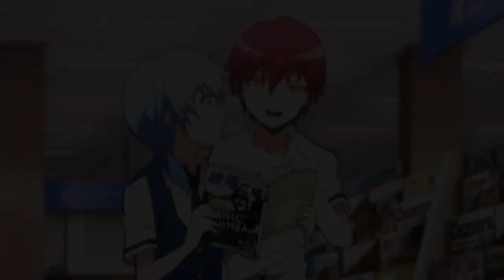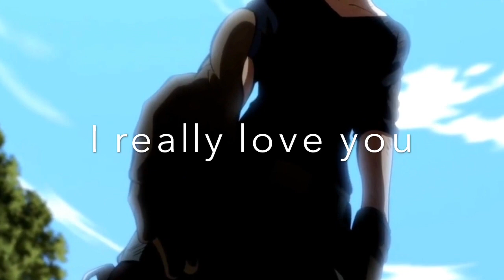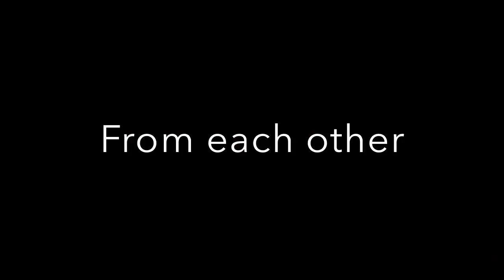Best Friends [AMV] Assassination Classroom (lyrics)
Hi everyone
Hope you enjoy the AMV!
Anime creator: Yūsei Matsui
Song by: NightCore Universe
Lyrics by: Katie and Aja
We added the lyrics into the song! ❤️
We will delete the video right away!
Hope you enjoyed the AMV! Leave you suggestions in the comments f what Anime or song you want us to do next!
Love you all and thanks again for your amazing support!!!